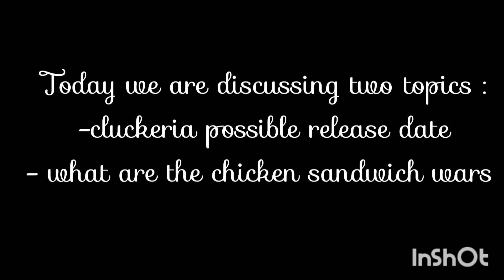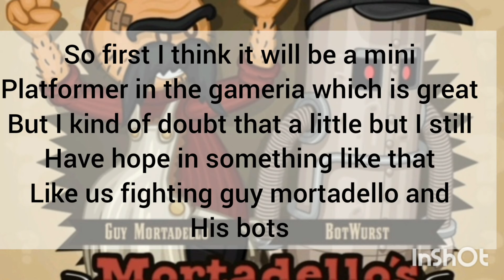gameria talk: cluckeria possible release date+ chicken sandwich wars!!!